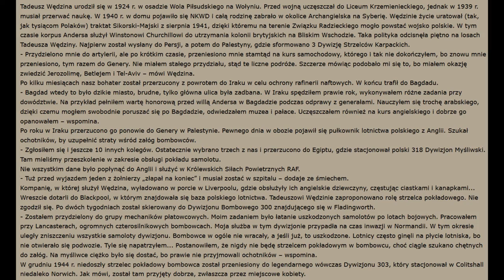Opowieści syberyjskie CZ. 1 👉 Moja babcia Lucyna z d. Wędzina ur.15.04.29r. Wola Piłsudskiego, Wołyń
Witam przedstawiam moją babcie Lucynę.
Urodzona 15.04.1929 rok , czyli za 17 dni będzie miała  94 urodziny.

Opowieści losowe, trochę chaotyczne, ale proszę się nie dziwić, wiek robi swoje.

Jest ciekawy wątek z gen. Wojciechem Jaruzelskim i jego rodziną , nie wiem na ile prawdziwy .

Kolejny z bratem , który służył w Królewskich Siłach Powietrznych  RAF.
Mając swój udział w działaniu dywizjonu 303.
To akurat fakty znane i pewne.

Scrn  ekranu tej strony załączyłem podczas filmu .

Ponadto Lucyna to poetka, pisze wiersze.
 W sumie bardziej pisała, ale i całkiem ładnie maluje do dziś .

Jak chcecie więcej filmów z Lucyną , dajcie znać.

Coś mogę spróbować nakręcić.

Pozdrawiam wszystkich.